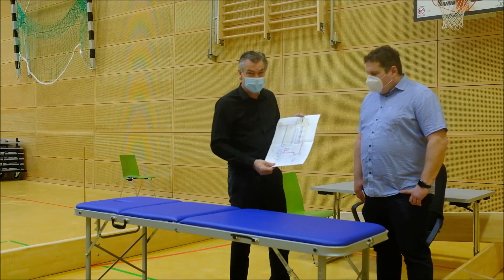Schwerpunktpraxis zur Coronaschutzimpfung in Brüggen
Bürgermeister Frank Gellen informiert gemeinsam mit Marc Pollen, dem Wehrleiter der Freiwilligen Feuerwehr, über die mit den Brüggener Ärzten geplante Schwerpunktpraxis zur Coronaschutzimpfung in der Burggemeindehalle in Brüggen.